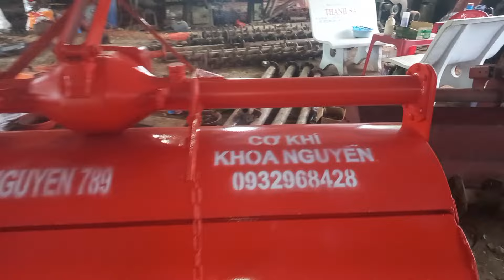dàn xới gửi về Bắc Giang cho bé Hằng anh em nào cần xài liên hệ em nha 0932968428